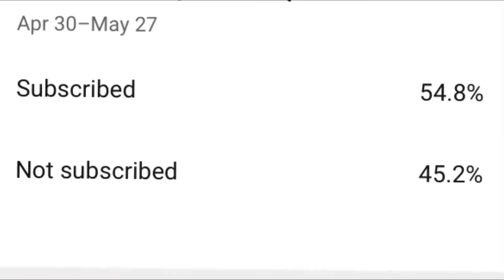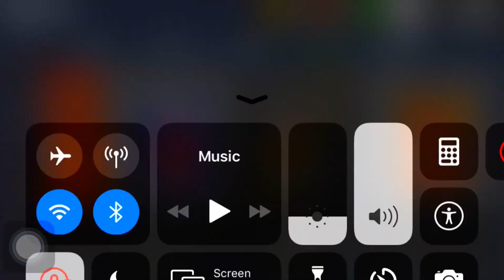IF I PULL A RAVEN PLAYER THE VIDEO ENDS | 50K WORTH OF PRO PACKS | MADDEN MOBILE 20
New YouTuber. Born And Raise From Turks And Caicos Islands. Ball is Life🏀💥.Grind don’t stop‼️.

None Of These Images, Music & Video Clips Were